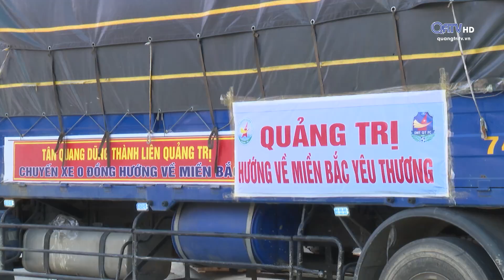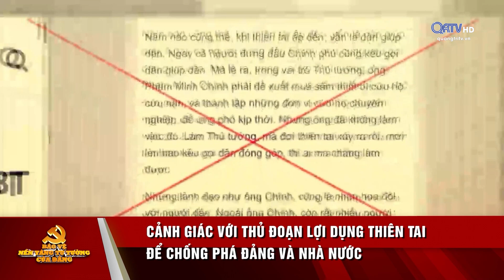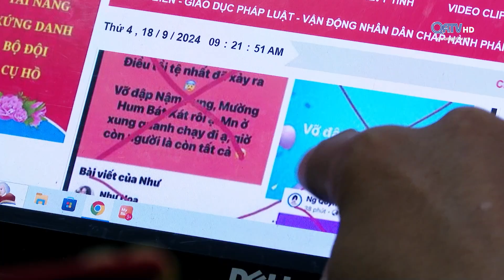Cảnh giác với thủ đoạn lợi dụng thiên tai để chống phá Đảng và Nhà nước.